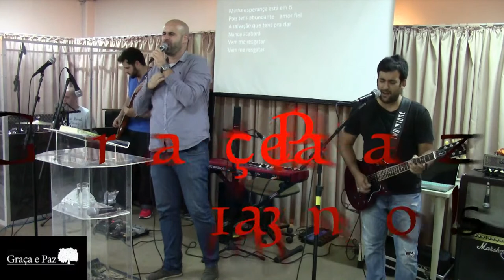Eu anseio por Ti (EscadaDoze) - GP 13 anos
XIII Aniversário da Igreja Evangélica Graça e Paz, com participação especial da banda ESCADA DOZE, dia 16 de agosto de 2014.